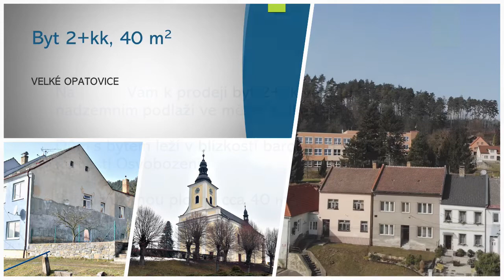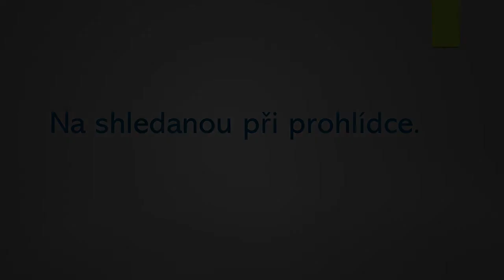Byt 2+kk, 40 m2, Velké Opatovice, okres Blansko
Prodej bytu o dispozici 2+kk ve městě Velké Opatovice v blízkosti barokního kostela sv. Jiří na nám. Osvobození.  Více na Byt má přibližnou užitnou plochu 40 m2. Byt je v osobním vlastnictví.
Dům i byt je v dobrém technickém stavu. Byt se nachází v domě, ke kterému patří dvůr, stodola a zahrada. Do zahrady je vstup jak z domu, tak přes bránu z vedlejší ulice. Zahrada se stodolou navozuje z bytu částečně venkovské bydlení se zázemím.
Byt se nachází v 1 N.P. Do bytu se vchází z chodby domu do pokoje s kuchyňským koutem (15 m2) ze které je vstup nalevo do pokoje (22,5 m2) a napravo do koupelny se záchodem (2,7 m2). Byt má nová plastová okna s izolačním dvojsklem do ulice a okno do sousedící zahrady.
V domě proběhla částečná vnitřní rekonstrukce – nové vstupní dveře, nové odpady, rozvody vody, nová elektroinstalace, ústřední topení.
Parkování je bezproblémové několik metrů od domu nebo na parkovišti ze strany zahrady.
V lokalitě je veškerá občanská vybavenost. Město má kabelovou televizi a je plynofikované. V areálu zámku je umístěn městský úřad, stálé kino. Je zde základní a mateřská škola, základní umělecká škola a střední uměleckoprůmyslová a technická škola. Ve městě jsou také ordinace praktických lékařů, interní, oční, dětská, gynekologická a stomatologická ambulance. Město má také síť sociálních služeb – terénní pečovatelskou službu a organizaci Paprsek, který poskytuje komplexní péči mentálně postiženým mužům.